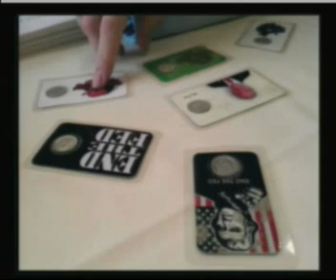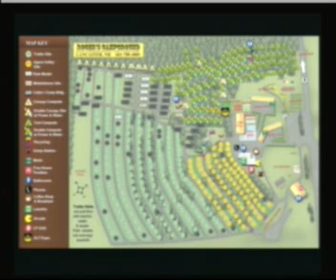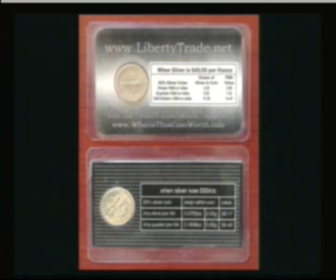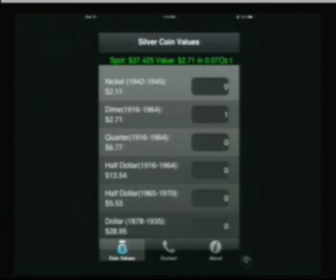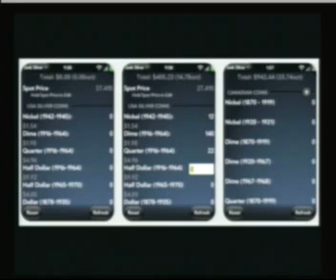Ernest Hancock: IRS / Drew Phillips / Richard Mack / 07-07-11 / 4of8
-Dave, a Volunteer from EscapeHarassment.com / "Escape Harassment" is a Volunteer Group of Researchers and Educators. / We created this website to expose the fraud and coercion (that the research has revealed), and provide the important information. "What others have done and had success with; a procedure that WORKS".

-Drew Phillips - Dime Cards at Porcfest / whatisthiscoinworth.info

-Sheriff Richard Mack - Grant County, Oregon: The Solution To Tyranny